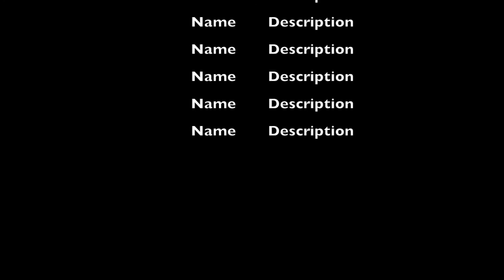"I'm glad they stripped him (Conor)! Cub talks Rousey, Jones, Aldo/Holloway, FOTY and much more